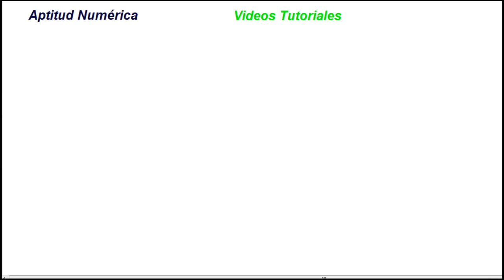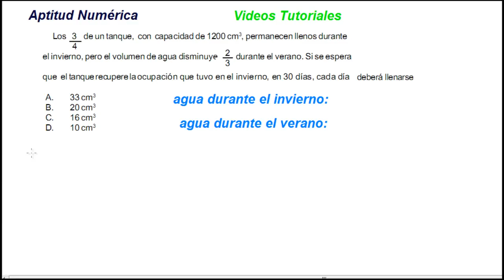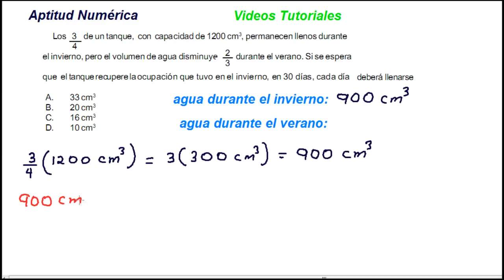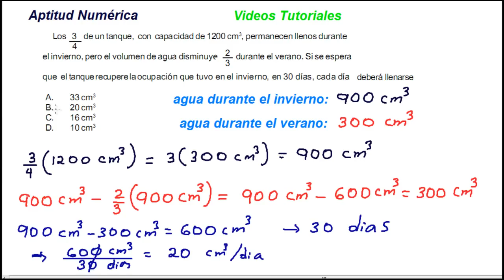✍️ APTITUD NUMÉRICA 📚 [ Ejercicio # 08 ] 💚 CONCURSO DOCENTE 2022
Vídeo de preparación para pruebas de admisión y exámenes de ingreso a la universidad; problema resuelto de aptitud numérica o razonamiento matemático. Área de matemática.